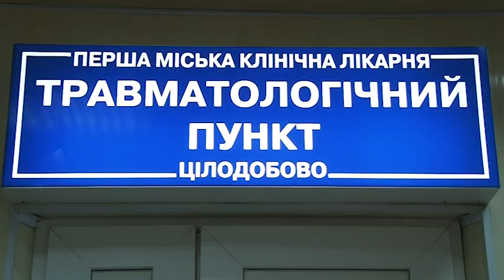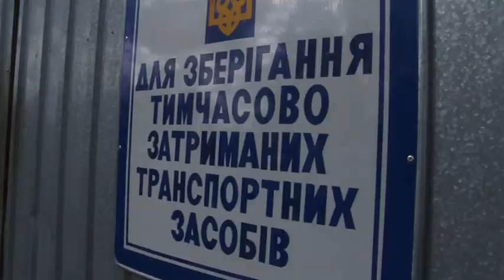Одночасно 4 ДТП сталися в Полтаві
Чотири аварії одночасно сталися в різних місцях Полтави.  Одна з них - в центрі міста. Водій маршрутного таксі виїхав на зустрічну смугу та зіткнувся з деревом. Постраждали чотири жінки та двоє шестирічних дітей. На місці аварії побували мої колеги.